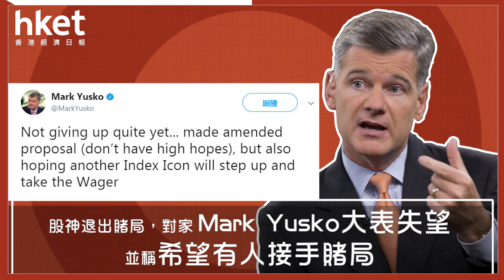股神認老話賭又唔賭 新十年賭局告吹（2017年10月12日）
【香港經濟日報】「股神」巴菲特（Warren Buffett）十年前與對沖基金對賭取得大勝，他上周再開出十年賭局，繼續押注十年後被動式投資跑贏大部分對沖基金扣除收費後表現。不過，巴菲特近日忽然認老，以年紀為由收回賭局。除了對手失望外，不禁也令人感歎即使是「股神」也難勝天。……（更多內容：